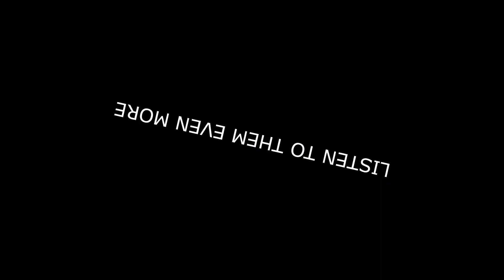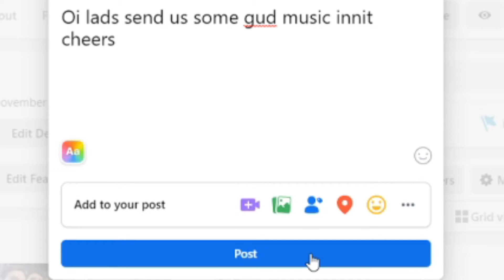Bands you need to listen to - Part 3 (Twelve foot ninja)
Part 3 of my mini series 12 foot ninja. They are possibly my favourite band at the moment, and I have been amazed by their absolutely crazy yet amazing music, so I thought I would make a quick video about them.

or from google advanced image search.

I have screenshotted a couple images from music videos but they are inteded only for educational use and not for personal gain.